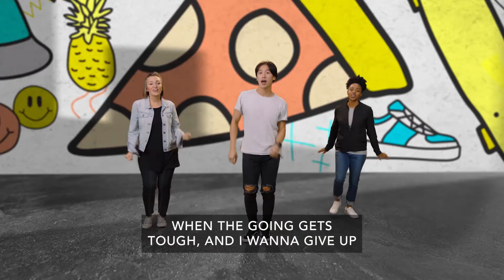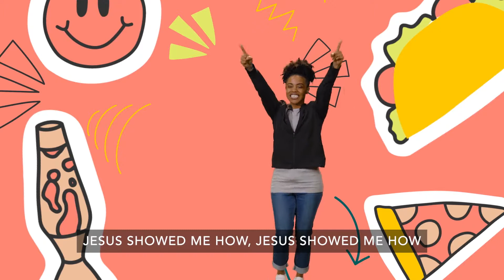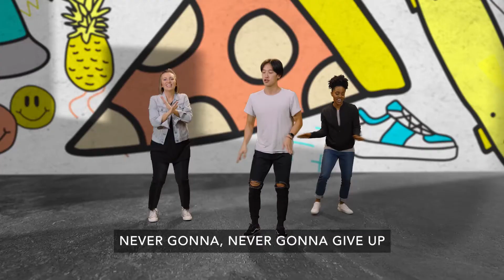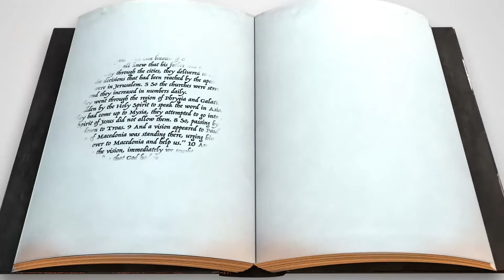May 15 2022 Kids Bible Story Video Kidz Creek Online